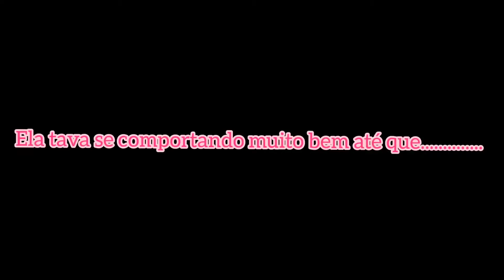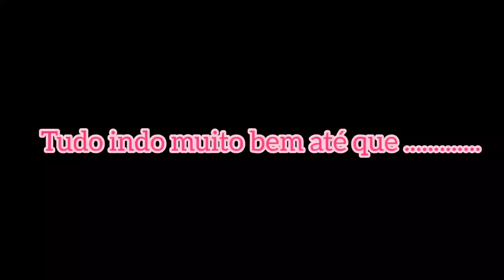vlog -part 2 no parque *deu ruim*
E Aí VAMOS EMAGRECER 🥕 !!!??

》ESTOMAMOS COM UM PROJETO  DE EMAGRECIMENTO EM CASA APENAS COM EXERCÍCIOS  FÍSICOS E REEDUCAÇÃO ALIMENTAR !!

》TAMBÉM  FAZEMOS  OUTRAS DIVERSAS COISAS PRA AJUDAR NA SAÚDE  E EMAGRECIMENTO

🥕LIVE DE EXERCÍCIOS NO TIKTOK 🥕

GOSTO DESSE VLOG?

》COMPARTILHE🗣